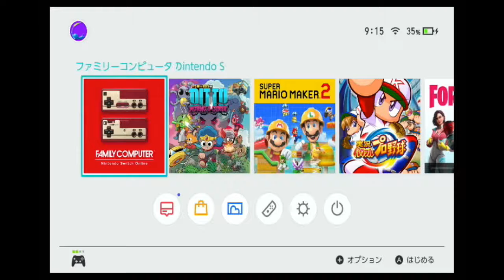#1【The Swords of Ditto】 ゼルダの伝説 神々のトライフォースみたいなゲームをやって行きます！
ゲーム The Swords of Ditto＃ゼルダの伝説